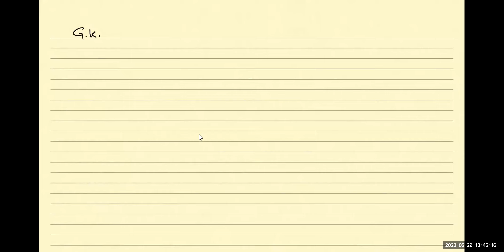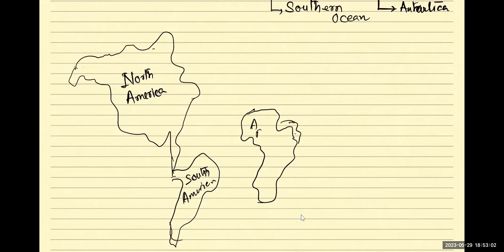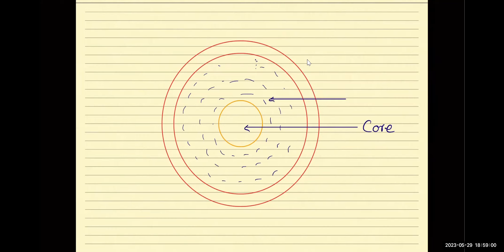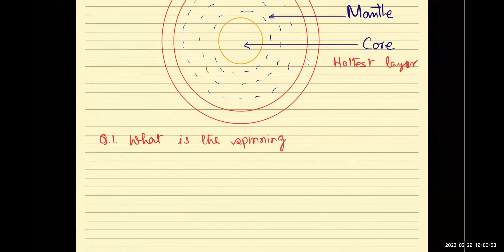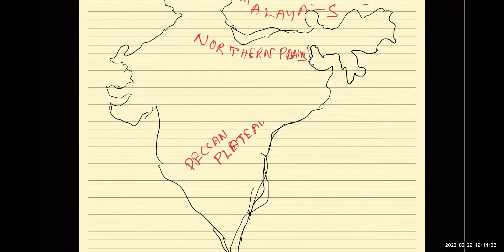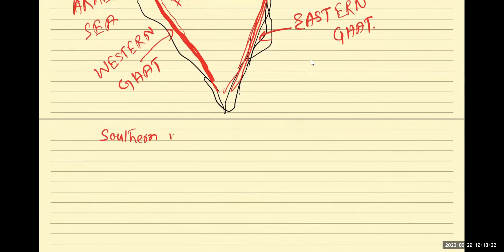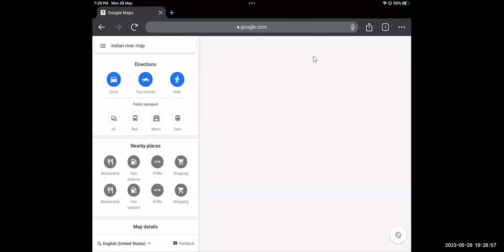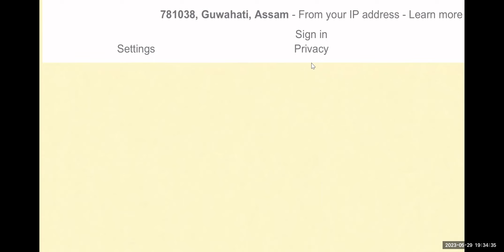GK - Earth and its surface